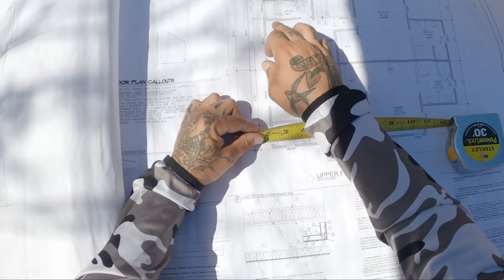Carpenter Building TJI Floor System on Home (First-Person POV)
Have you ever wondered what it's like to be a carpenter for a day? Click and watch through 26 minutes as I stack out a floor system on a Duplex we're building! First-person POV gives you the closest thing to the real deal, without having to be on-site.

Tool List

(CODE: "MBW10")